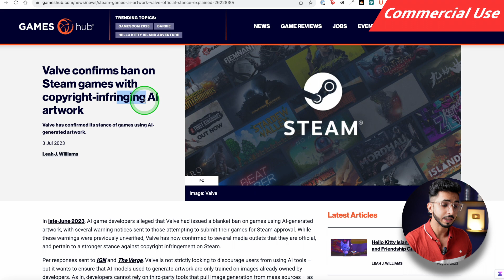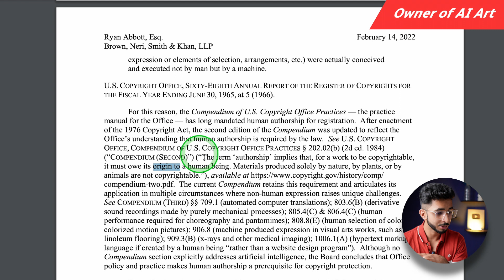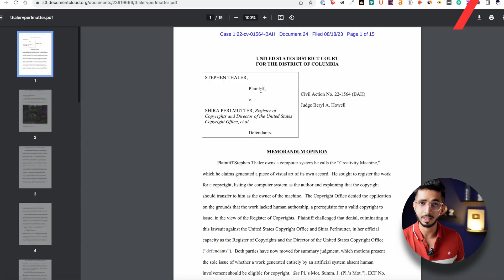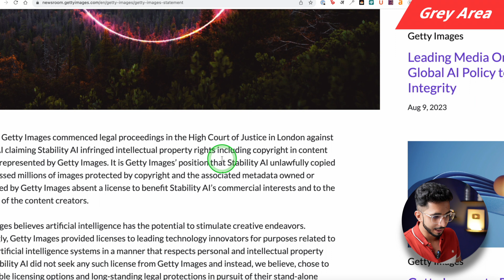AI Art Copyright Laws 2023? Can You Use AI Art Commercially?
In this thought-provoking video titled “AI ART LAW,” we delve into the fascinating world of AI-generated art and explore various aspects related to its creation, commercial use, and copyright.

Join us as we discuss the process behind AI art generation, the implications of commercializing AI art, and the ethical considerations surrounding its use.

We also explore the question of ownership when it comes to AI art and provide insights on how to navigate the complexities of copyrighting AI-generated works. Additionally, we examine the gray areas that arise in this evolving field and offer a bottom-line perspective on the legal landscape of AI art.

This video is a must-watch for anyone interested in the intersection of artificial intelligence, art, and law.

⌛TIMESTAMPS
00:00 Intro
00:46 Disclaimer
1:06. How is AI Art Made
1:25 Commercial Use
3:10 Using AI Art
3:23 What Not To Create
4:14 Owner of AI Art
5:12 How To Get AI Copyrighted
5:45 Grey Area
7:08 Bottom Line